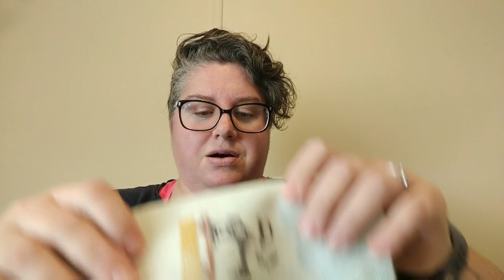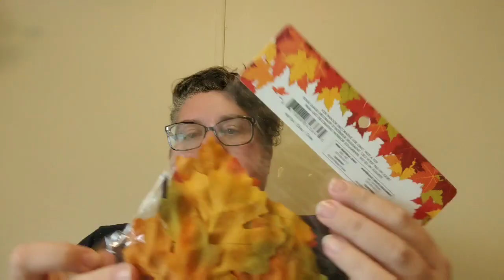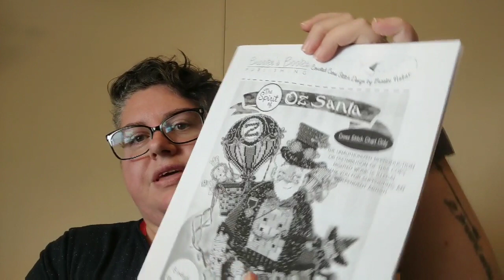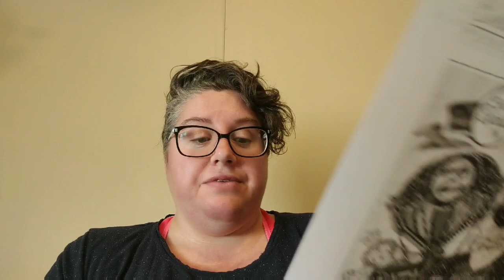FlossTube #3...It's Been A Month!!!